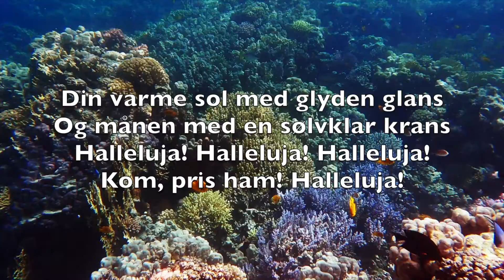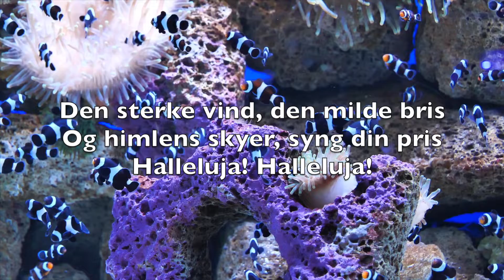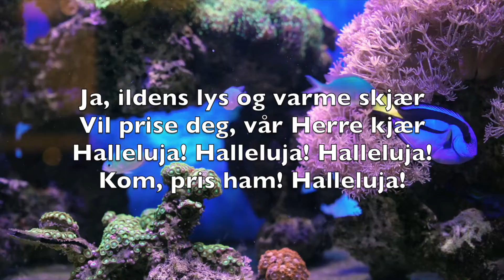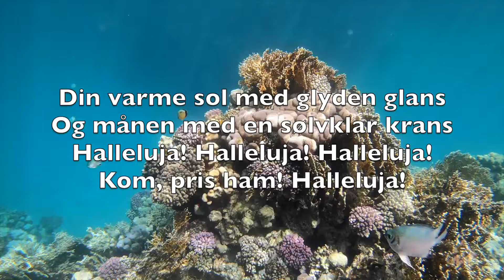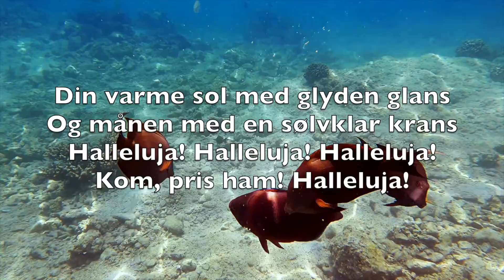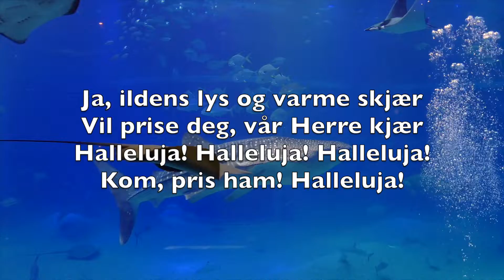Guds Skaperverk Forent I Sang (All Creatures Of Our God And King) -Karaoke Combo Instrumental V1 NoC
Alleluia, alleluia

Alleluia, alleluia

Guds skaperverk forent i sang
Lovpriser ham med jubelklang
Halleluja! Halleluja!

Din varme sol med glyden glans
Og månen med en sølvklar krans
Halleluja! Halleluja! Halleluja!
Kom, pris ham! Halleluja!

Den sterke vind, den milde bris
Og himlens skyer, syng din pris
Halleluja! Halleluja!

Din morgengry, din solnedgang
Vil takke deg med farvers klang
Halleluja! Halleluja! Halleluja!

Et lovsangsbrus fra fossefall
Fra jordens vann i tusen tall
Halleluja! Halleluja!

Ja, ildens lys og varme skjær
Vil prise deg, vår Herre kjær
Halleluja! Halleluja! Halleluja!

Du fyller jorden med din Ånd
Alt som vi har, er fra din hånd
Halleluja! Halleluja!

For jordens grøde som vi får
vi takker deg, du Fader vår
Halleluja! Halleluja! Halleluja!